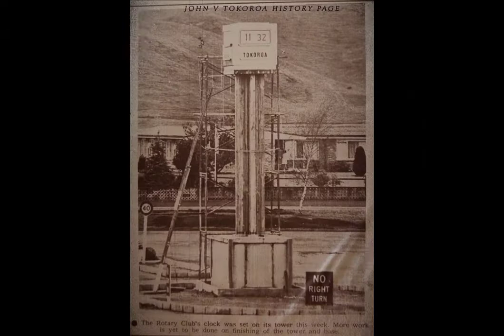Tokoroa in 1915-2021 Part II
2 views for a full video